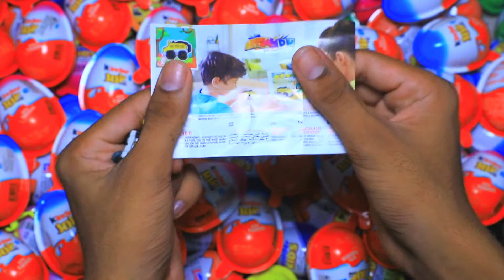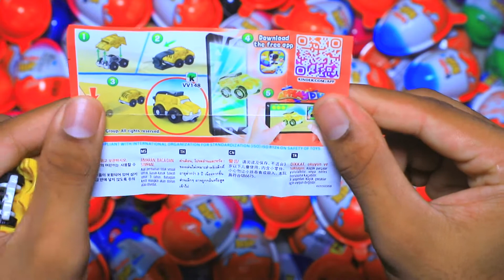300 Yummy Kinder Surprise Egg Toys Opening - A Lot Of Kinder Joy Chocolate , Kinder Joy Surprise